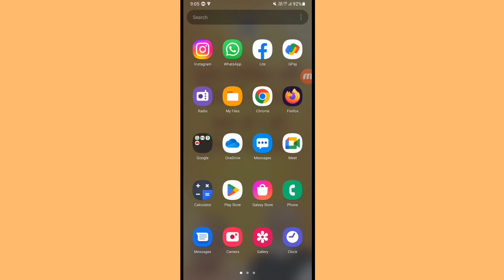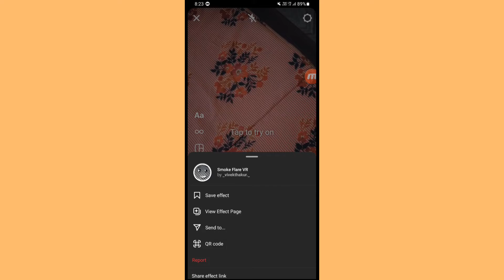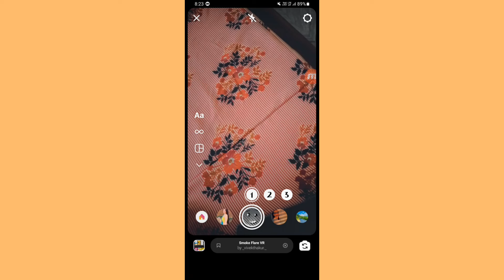Instagram trending filter kaise laye 2022 || how to download filter on Instagram 2022